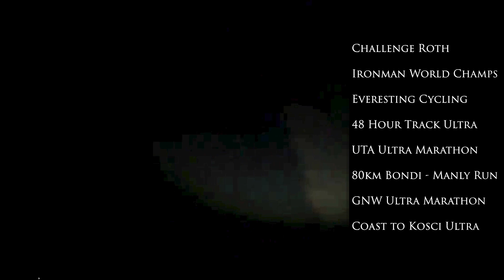OUTER LIMITS - Mark Firth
52 year old Mark Firth has completed many endurance events, including Ironman Triathlon World Championships, Challenge Roth, Everesting Cycling Challenge, 80km Bondi to Manly Marathon, UTA Ultra Trail Australia, 48 Hour Track Ultra Marathon & most recently the 240km Coast to Kosciusko Ultra Marathon. In this video we explore his persistence and determination to complete some of the toughest endurance events in Australia & overseas.